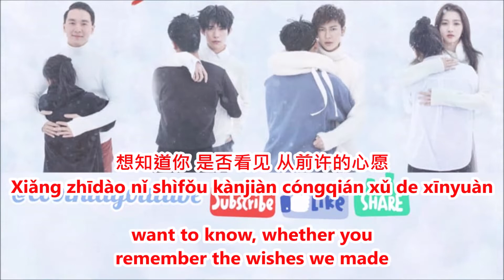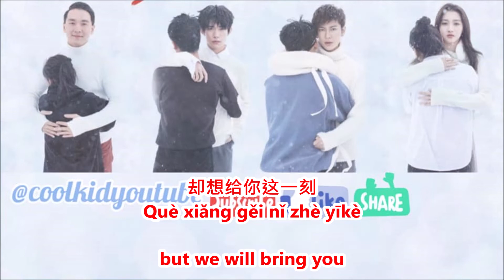拥抱你 Hug you - 王嘉/关晓彤/易烊千玺/吴牧野 (Chinese/english/pinyin) lyrics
WARNING! All videos and music are for my viewers and entertainment purpose only. I DO NOT own the songs in this lyrics video NO COPYRIGHT INFRINGEMENT INTENDED. the Internet (Internet) collected from the infringement if you have doubts, please inform Lyrics Sources QQ Music

拥抱你

歌手： 王嘉/关晓彤/易烊千玺/吴牧野
歌词 拥抱你
作词：苟璘
作曲：杨炅翰
演唱：王嘉,关晓彤,易烊千玺,吴牧野

易烊千玺： 再见面 春夏秋冬多几圈 想知道你 是否看见 从前许的心愿
王嘉： 路很远 滋味苦过又会甜 心愿实现 烟花点燃 飞向明天
关晓彤： 我们都曾学着面对 忽然间的淬炼 在时间里化作成长支点
易烊千玺： 而我却想紧紧拥抱 你努力绽放灿烂 寻着微光慢慢发现 晴空一直都在眼前
王嘉： 拥抱你心中的孤单 投射一道光线
关晓彤： 迎着阳光就能看见 彩虹落进雨天
王嘉： 笑容眼泪都点缀 世界的夜晚
易烊千玺： 过去只是整个故事 没读完的前一半
关晓彤： 拥抱你心中的孤单 投射一道光线
王嘉： 看见我们像浩瀚中 仓促的一瞬间
易烊千玺： 却想给你这一刻 温暖的陪伴
关晓彤： 这是短暂也是永恒
三人合唱： 我们彼此相遇相知的纪念
易： 拥抱你心中的孤单 投射一道光线
彤： 迎着阳光就能看见 彩虹落进雨天
嘉： 笑容眼泪都点缀 世界的夜晚
易： 过去只是整个故事 没读完的前一半
彤： 拥抱你心中的孤单 投射一道光线
嘉： 看见我们像浩瀚中 仓促的一瞬间
易： 却想给你这一刻 温暖的陪伴
彤： 这是短暂也是永恒
三人合唱： 我们彼此相遇相知的纪念 这是短暂也是永恒 我们彼此相遇相知的纪念